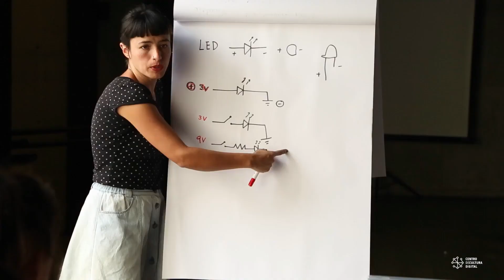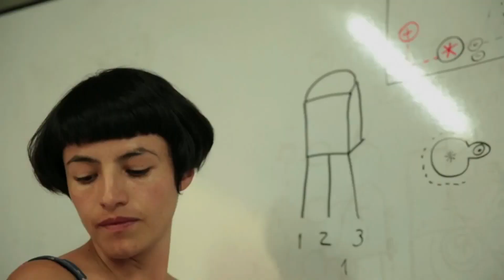Electronica aplicada a los textiles e-textil - Wearables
La electrónica y los textiles (e-textiles) wearables, se están juntando para desarrollar nuevos productos electrónicos incorporados a las prendas.
Con está técnica es posible que una camisa pueda sensar  las señales vitales de un usuario...